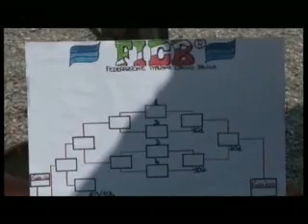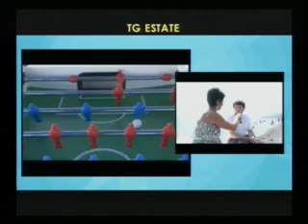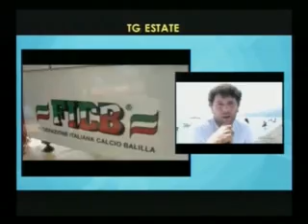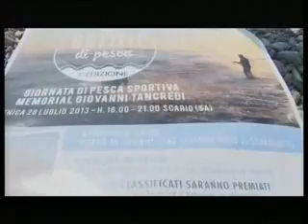105tv. Tg Estate: puntata del 27 luglio 2013 Prima Parte